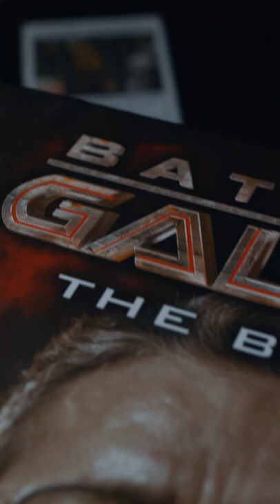Rare $250 Board Game from 2008 - Battle Star Galactica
Battlestar Galactica: The Board Game is an exciting game of mistrust, intrigue, and the struggle for survival. Based on the epic and widely-acclaimed Sci Fi Channel series, Battlestar Galactica: The Board Game puts players in the role of one of ten of their favorite characters from the show. Each playable character has their own abilities and weaknesses, and must all work together in order for humanity to have any hope of survival. However, one or more players in every game secretly side with the Cylons. Players must attempt to expose the traitor while fuel shortages, food contaminations, and political unrest threatens to tear the fleet apart.

After the Cylon attack on the Colonies, the battered remnants of the human race are on the run, constantly searching for the next signpost on the road to Earth. They face the threat of Cylon attack from without, and treachery and crisis from within. Humanity must work together if they are to have any hope of survival…but how can they, when any of them may, in fact, be a Cylon agent?

Battlestar Galactica: The Board Game is a semi-cooperative game for 3-6 players ages 10 and up that can be played in 2-3 hours. Players choose from pilots, political leaders, military leaders, or engineers to crew Galactica. They are also dealt a loyalty card at the start of the game to determine if they are a human or Cylon along with an assortment of skill cards based on their characters abilities. Players then can move and take actions either on Galactica, on Colonial 1, or in a Viper. They need to collect skill cards, fend off Cylon ships, and keep Galactica and the fleet jumping. Each turn also brings a Crisis Card, various tasks that players must overcome. Players need to play matching skill cards to fend off the problems; skill cards that don't match hinder the players success. Fate could be working against the crew, or there could be a traitorous Cylon! As players get closer and closer towards reaching their Earth, another round of loyalty cards are passed out and more Cylons may turn up. If players can keep their up their food stores, fuel levels, ship morale, and population, and they can keep Galactica in one piece long enough to make it to Earth, the Humans win the game. But if the Cylon players reveal themselves at the right moment and bring down Galactica, the Humans have lost.